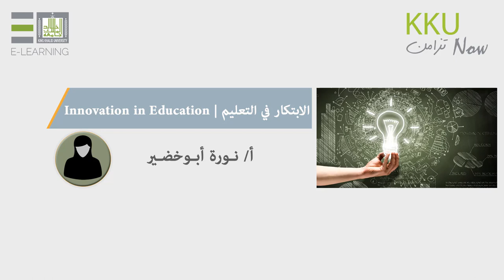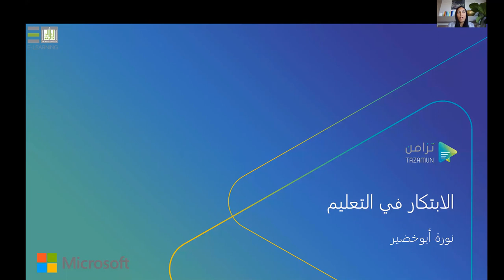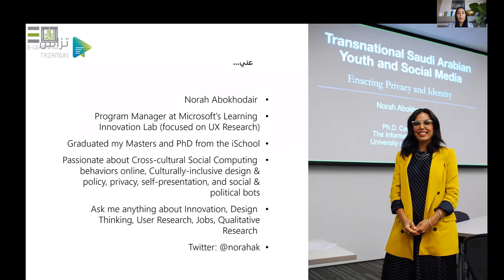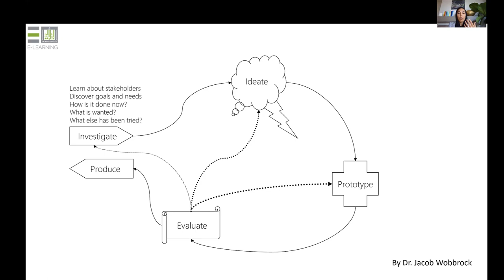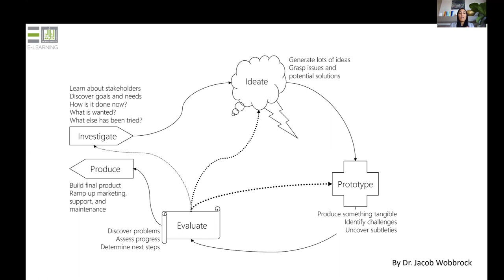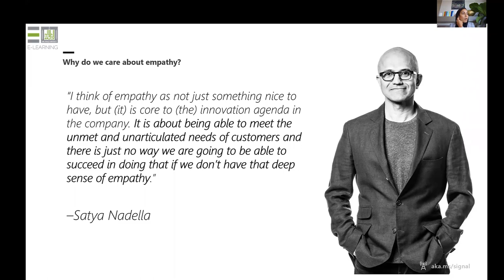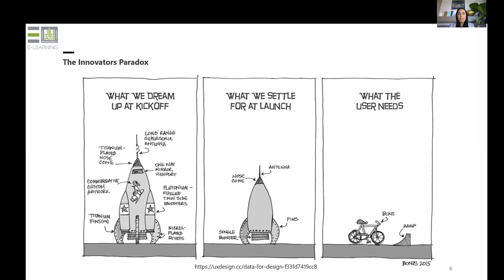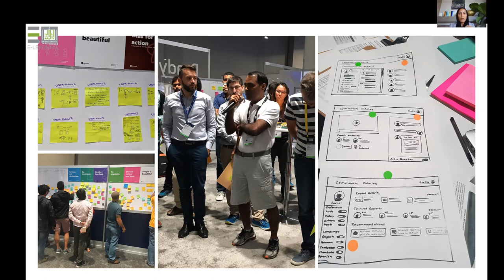الابتكار في التعليم